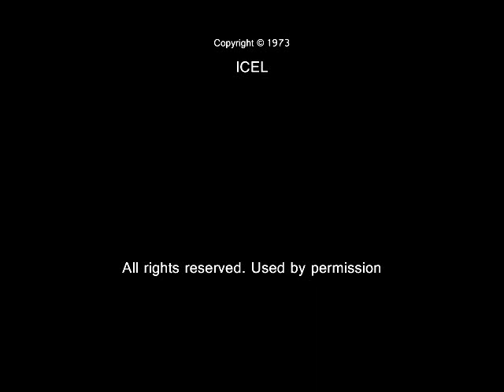Preces Music • Our Father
Text: Roman Missal

Immaculate Heart of Mary Seminary
Tagbilaran City, Philippines

Musical arrangment by Gerry Peters

Background vocals by Ray Barnette & Juli Maners

Recorded at Midi Magic Studio
Nashville, TN